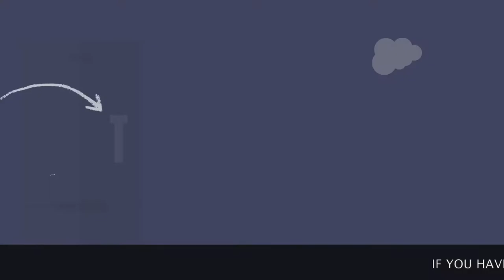Cooking Safety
The theme for Fire Prevention Month is Cooking Safety! Did you know cooking is the number one cause of house fires and house fire injuries? Keep you and your family safe this fall and winter season by following tips from Bothell Fire and the NFPA.